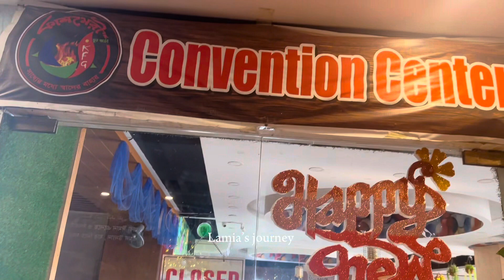স্বপরিবারে কাশ্মীরিতে হায়দ্রাবাদ কাচ্চি বিরানী খেতে গেলাম/Family time🥰❤️